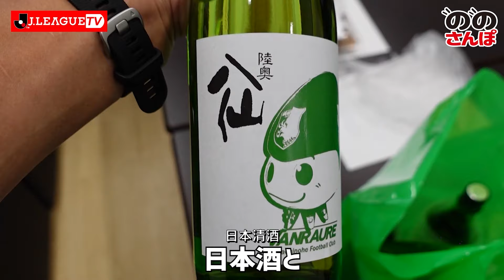【J.LEAGUE香港情報站】野野村會長の散策 / Nono Sampo - The Chairman's Walk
J.League會長野野村芳和，走遍日本全國各地，當中暢談J.League魅力的人氣節目。今集將會探訪東北的八戶。J.League Chairman Yoshikazu Nonomura's popular YouTube show, in which he travels all over the country to introduce the excitement of the J.League. In this edition, he visits Hachinohe in Tohoku.